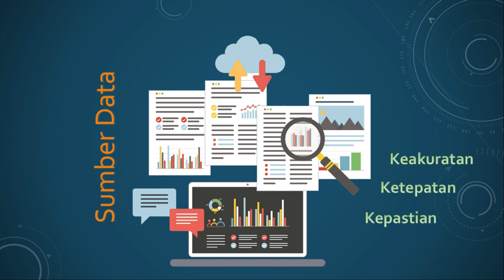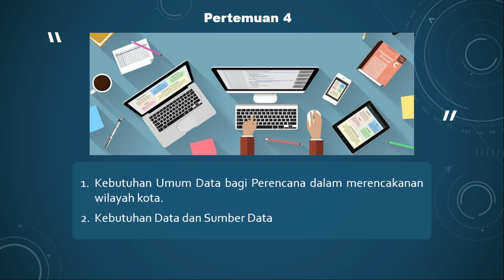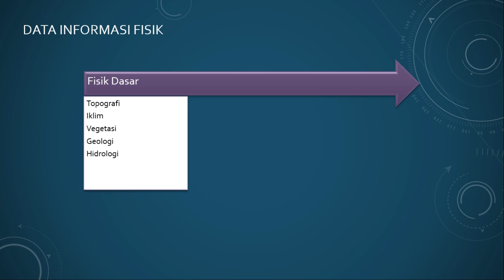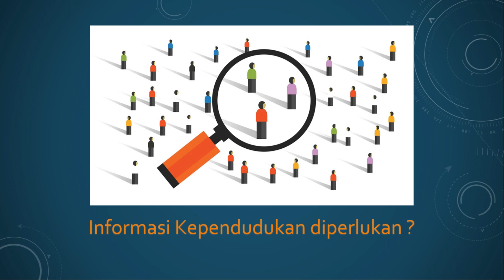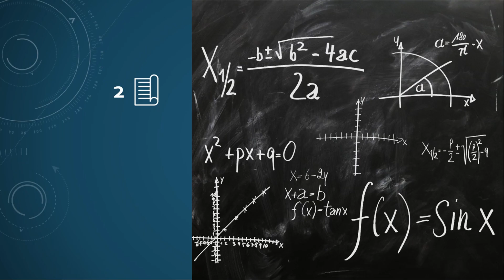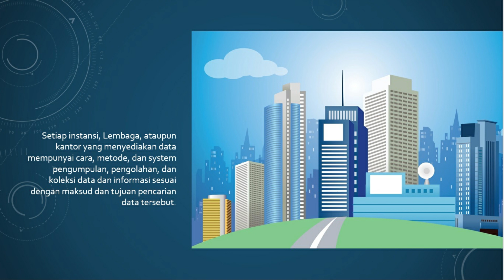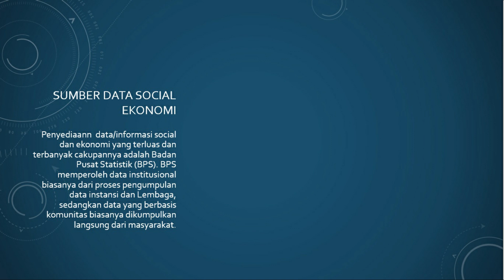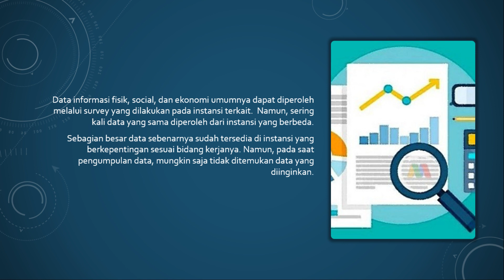Pertemuan 4 Sistem Informasi Perencanaan : Data/Informasi dalam Perencanaan Tata Ruang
Lampiran